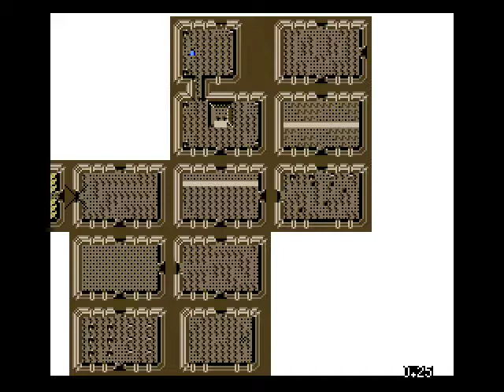let's play zc tabula rasa part two